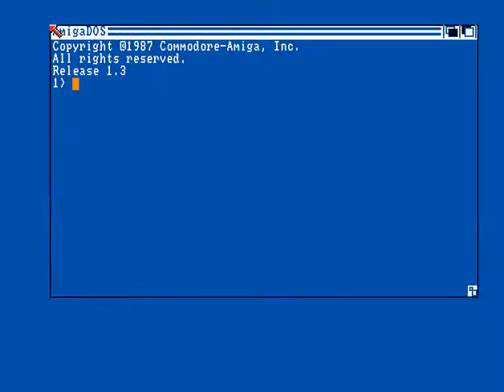Awesome - BBS Intro - Amiga Intro